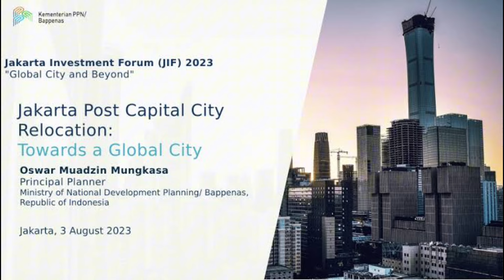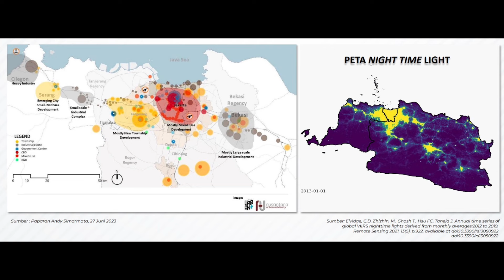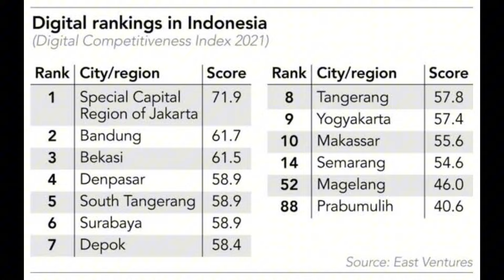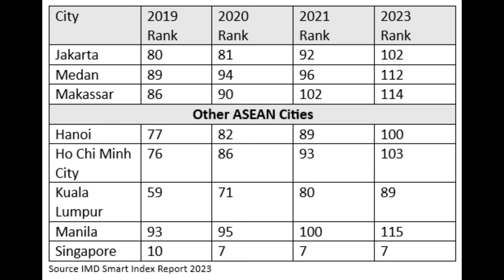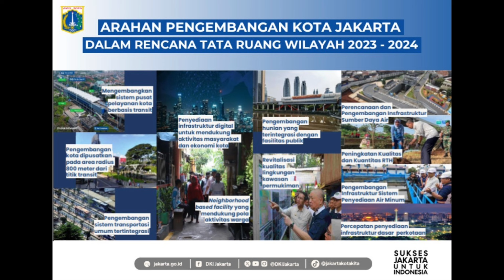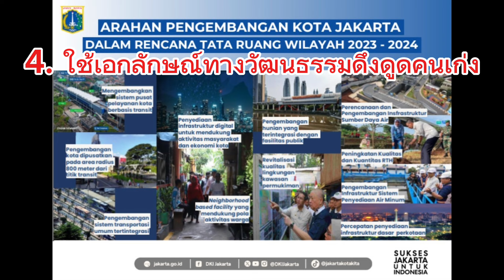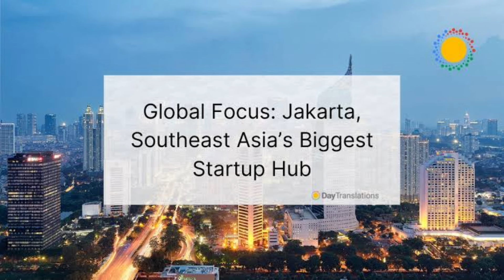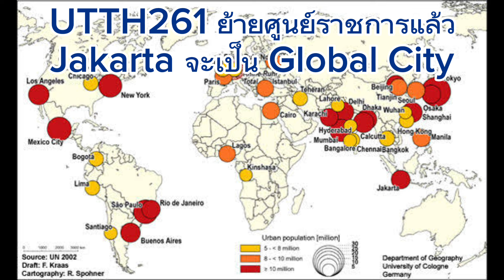UTTH261 ย้ายศูนย์ราชการแล้ว Jakarta จะเป็น Global City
วันที่ 17 สิงหาคมปีนี้ ประเทศอินโดนีเซียจะย้ายเมืองหลวงไปอยู่ที่เมือง Nusantara อย่างเป็นทางการ ส่วนนครจาการ์ตาเมืองหลวงเดิมจะเปลี่ยนบทบาทกลายเป็นศูนย์กลางทางเศรษฐกิจระดับโลกในฐานะ global city